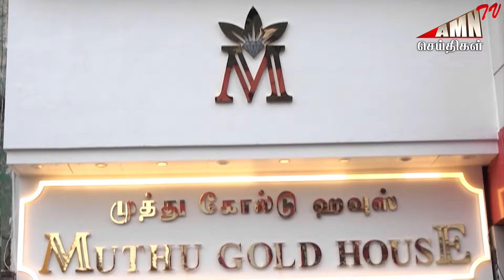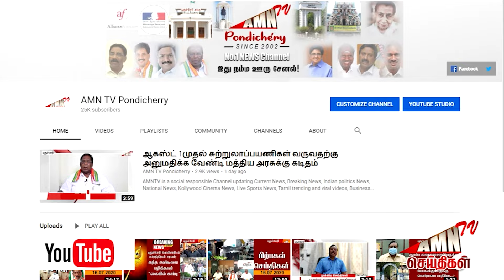Puducherry Today AMN TV News 01.03.2024